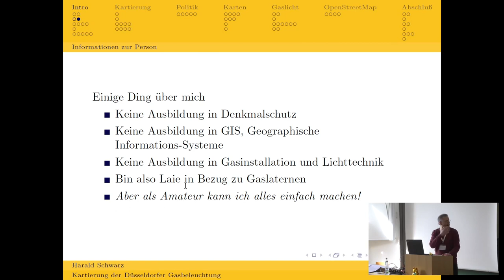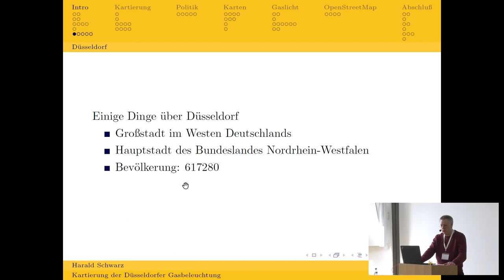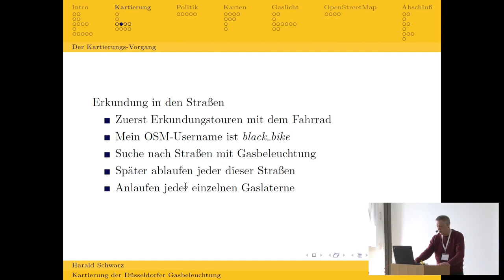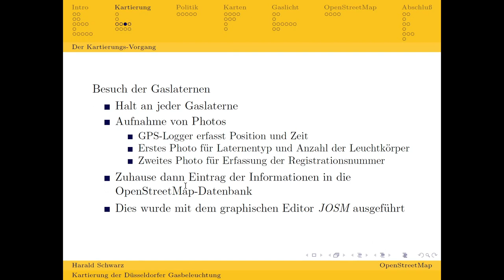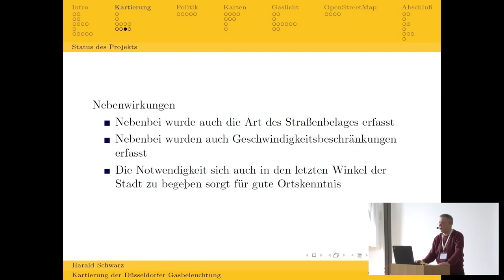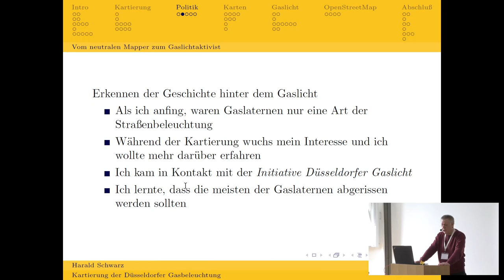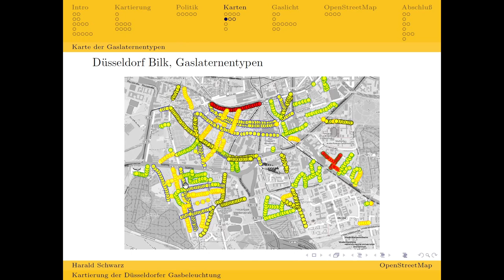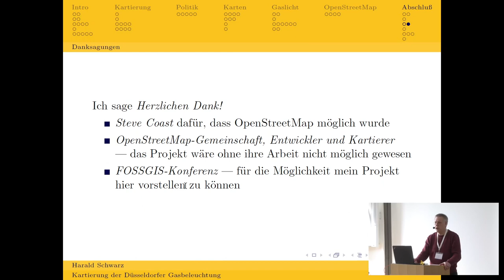2019 - Erfassung der Düsseldorfer Gasbeleuchtung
Ich möchte auf der FOSSGIS-Konferenz 2019 mein Projekt Erfassung der Düsseldorfer Gasbeleuchtung in OpenStreetMap vorstellen.

Ich habe seit 2010 den kompletten Bestand der Düsseldorfer Gasbeleuchtung
(ca. 15000 Gaslaternen, 1200 gasbeleuchtete Straßen)
in Open\-Street\-Map erfasst.

Ich möchte berichten, welche Erfahrungen ich bei meinen Spaziergängen durch Düsseldorf mit GPS und Fotokamera gemacht habe, wie die Daten in OSM eingepflegt wurden und
wie die OSM Daten nutzbar gemacht w

in OpenStreetMap erfasst.

wie die OSM Daten nutzbar gemacht werden können.
Es gibt auch etwas zu erzählen von meiner Wandlung vom neutralen Datensammler zum Aktivisten bei der Initiative Düsseldorfer Gaslicht.

Vor einigen Jahren war es das Bestreben der Stadt Düsseldorf, den größten Teil der Gasbeleuchtung durch elektrische Beleuchtung zu ersetzen. Inzwischen hat aber ein Umdenken eingesetzt und Politik und Verwaltung reagieren auf den Bürgerwillen und denken über den Erhalt der Gasbeleuchtung nach.

Es wird versucht den kompletten Bestand der Düsseldorfer Gasbeleuchtung unter Denkmalschutz zu stellen. Das Rheinische Denkmalamt und die Stadt Düsseldorf befinden sich im Prozess der Bewertung der Gaslaternen in den Straßenzügen.

Meine Kartierung ist ein leicht nutzbares Werkzeug um kartographische Informationen über Gasbeleuchtung für Bürger, Aktivisten, Initiativen, Denkmalschützer und auch kommunale Verwaltung nutzbar zu machen.

Ich denke das Projekt hatte einen großen Anteil daran, die Chancen zu erhöhen, dass das Düsseldorfer Gaslicht als Technisches Denkmal erhalten bleibt.

Ich bemühe mich auch darum die Düsseldorfer Gasbeleuchtung und deren Erfassung in OSM in das Licht von Wissenschaft und Forschung zu stellen. Am 5. und 6. Dezember 2018 werde ich dazu an der Technischen Universität Berlin-Brandenburg auf der Konferenz Visualising significance: Mapping as common denominator
einen Vortrag halten und in der Diskussion mit Denkmalschützern auf Gaslicht und Freies Wissen und Freie Daten aufmerksam machen.

Harald Schwarz